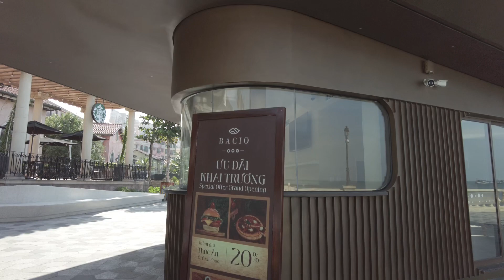TP Địa Trung Hải (Phú Quốc) và thăm chợ đêm vì đi sớm nên chợ chưa mở cửa các bạn cùng xem nhé.